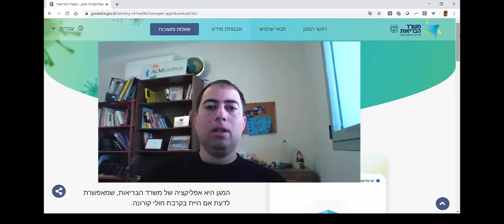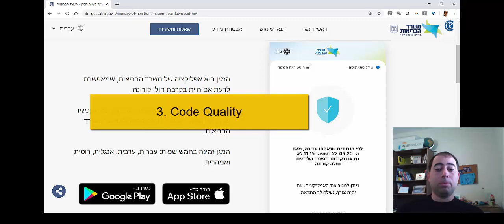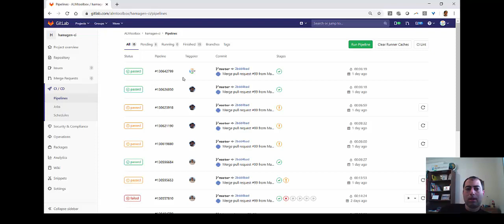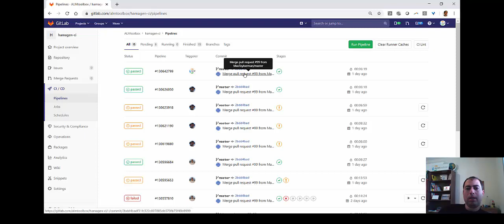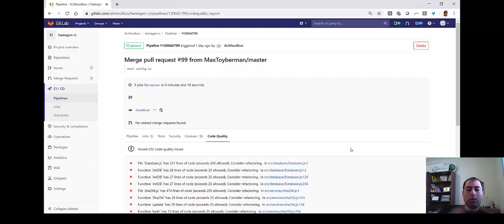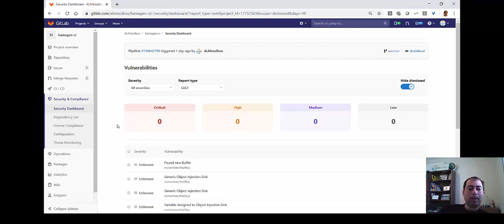הסבר על רכיב CI עם סריקת קוד לאפליקצית 'המגן' של משרד הבריאות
על מנת לעודד הורדות של אפליקצית 'המגן', בנינו פתרון
Continuous Integration
וסריקת קוד משלימים למען שיפור אבטחת המידע, הפרטיות וקוד האפליקציה, ואנו גם מזמינים את מפתחי הפרוייקט (וכל המעוניינים) להשתמש בזה באופן חופשי ולתרום לזה ע"י שיפור שלה וע"י פתרון באגים שיתגלו ע"י סריקת הקוד
מידע נוסף כאן: